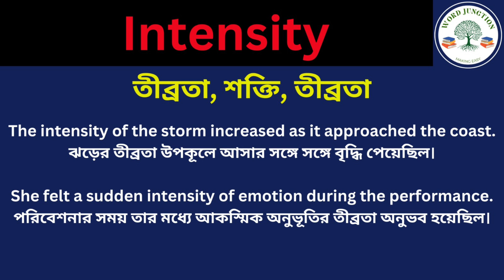Intensity Meaning in Bengali/Intensity Mane Ki, Intensity Explain in Bengali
Hi Friend this Video is about Intensity Meaning in Bengali/Intensity Mane Ki
Intensity Explain in Bengali